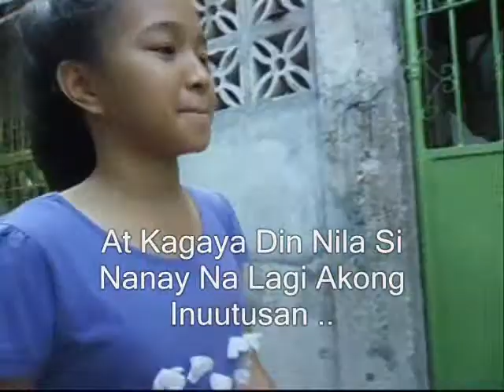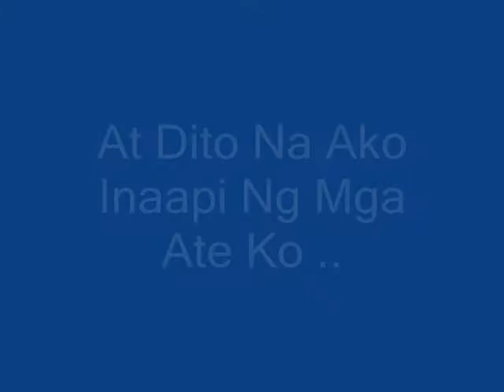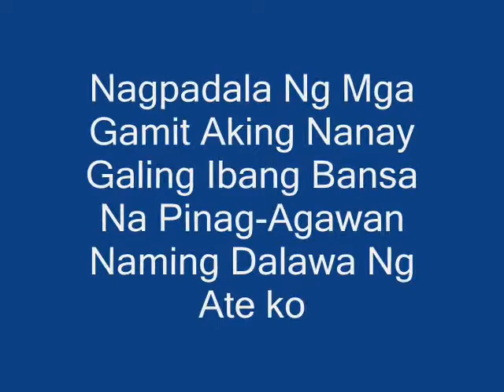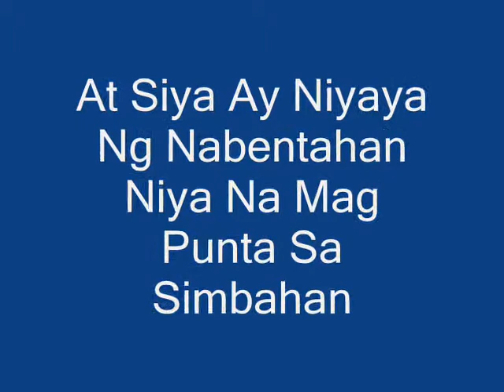Kulang Sa Pagmamahal By: Group 1 VII-Ancient Wonders